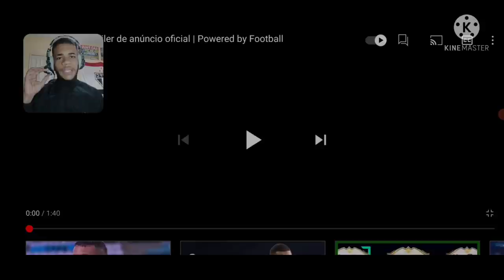REAGINDO AO TRAILER OFICIAL DO FIFA 22!